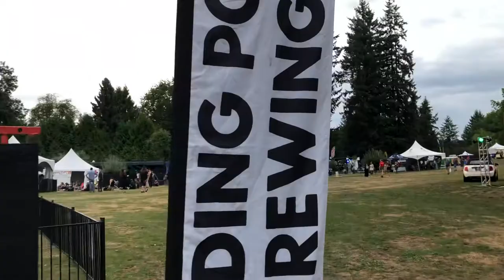Jesse Roper- Beginning of Summerset Music & Arts Festival 2019